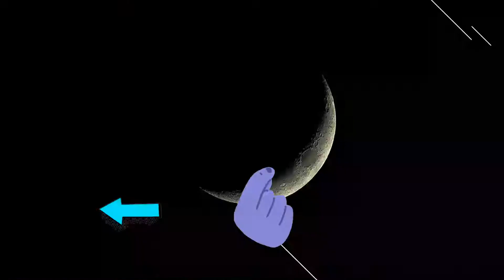皇马：卡塞米罗走了，不慌，我还有琼阿梅尼